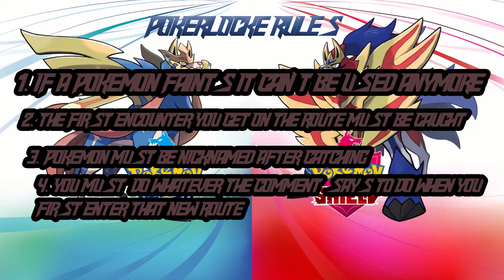Pokemon Sword PokerLocke Episode 16: PANK PANK PANK!!!!!